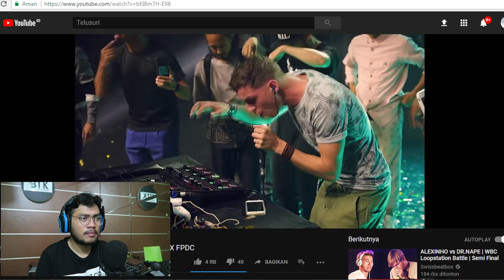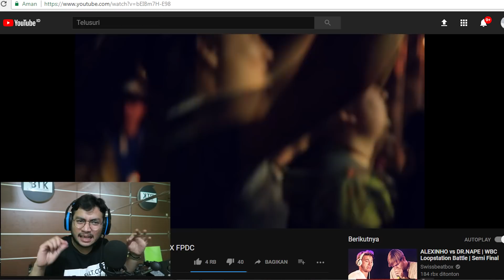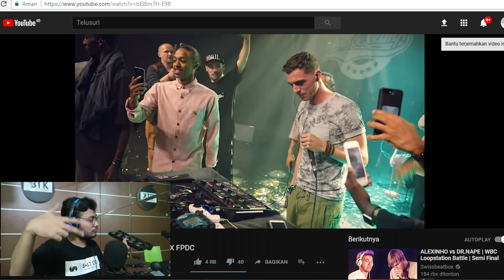GILAAAAAA BEATBOXNYA INI ORANG, JUARA DUNIA CUY ! | SansReaction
INI DIA REACTION GUE, NGE REACT JUARA DUNIA LOOPER